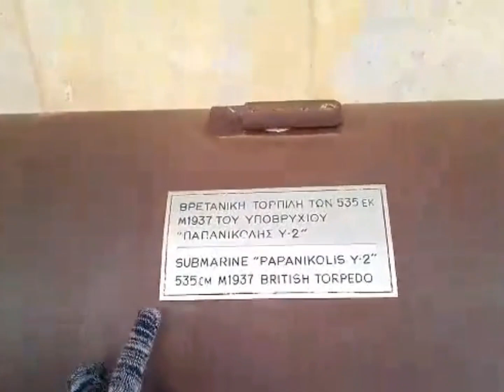Visit ATHENS WAR MUSEUM with me 😊